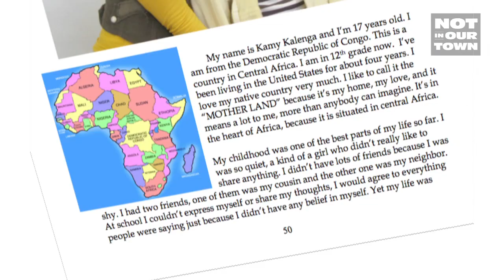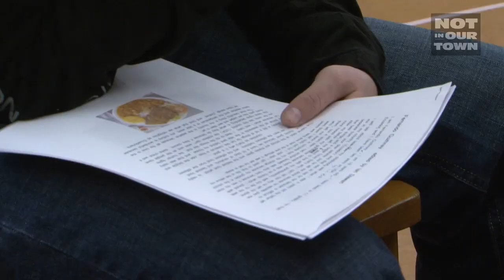New Immigrants Share Their Stories (Narrated by Yul Kwon)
The students of Newcomers High School in Long Island City, which specializes in teaching recent immigrants, and those of St. Luke's, a private middle school in Manhattan, have come together to dialogue about difference and combat bias. The Building Bridges project was created through a collaboration between Newcomers teacher Julie Mann, and St. Luke's teacher Kim Allen, who met in 1999 through a Facing History workshop. Ms. Mann's class of English-learners exchanged letters with their St.Luke's "buddies", and in the first of several meet-ups this year, received help editing their personal immigration stories. In return, St.Luke's students are preparing research papers on immigration informed by the interviews they conducted with their Newcomers buddies. Several Newcomers students will also create video diaries, in hopes of sharing their personal stories with a wider audience.

Find video with accompanying lesson idea from Facing History and Ourselves

The student video diaries, a book of their stories and more information about their project can be found

To turn on closed captioning for this film, go to the bottom right-hand corner and click: CC

Get the Quick Start Guide To start a Not In Our School Campaign in your school